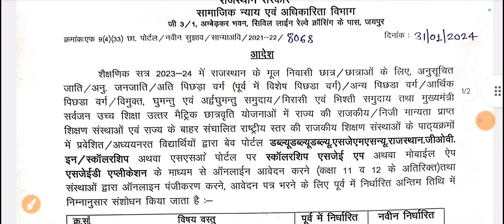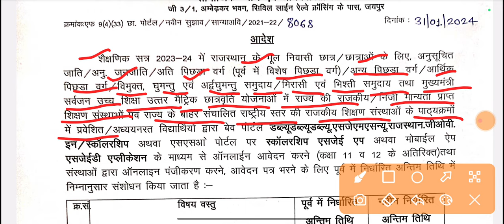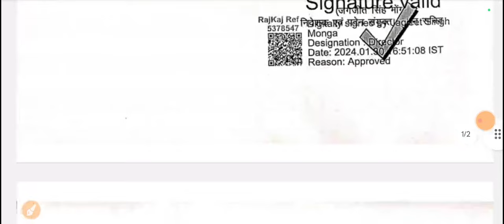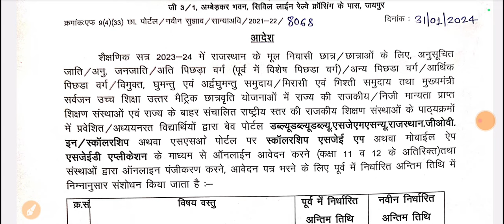Rajasthan scholarship online form 2023 | SJE | Rajasthan Scholarship Last Date